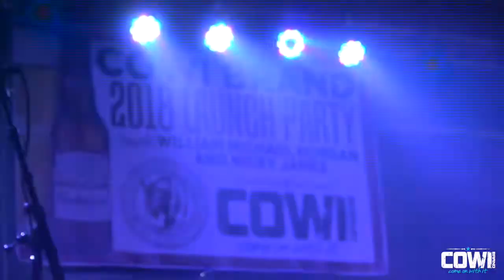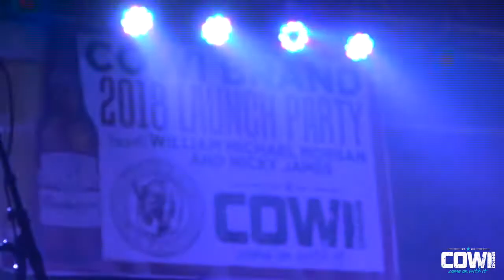COWI Launch Party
William Michael Morgan, Nicky James